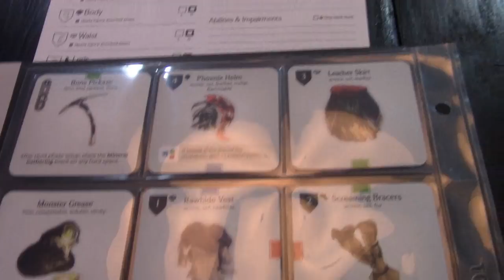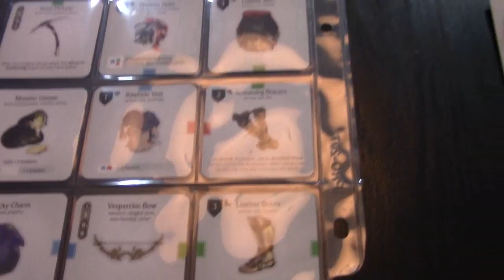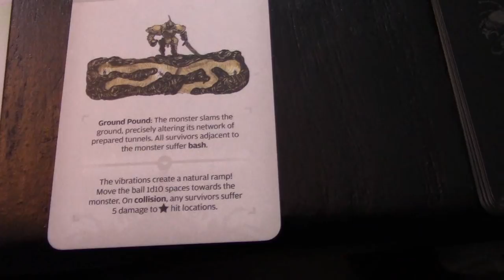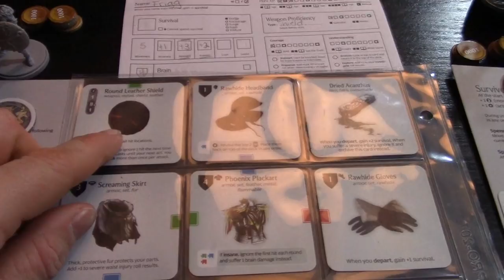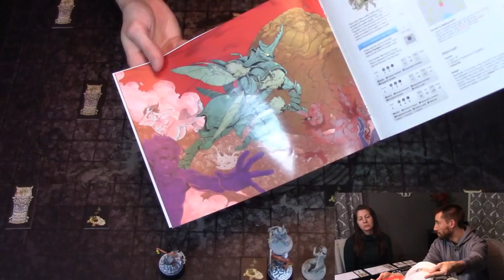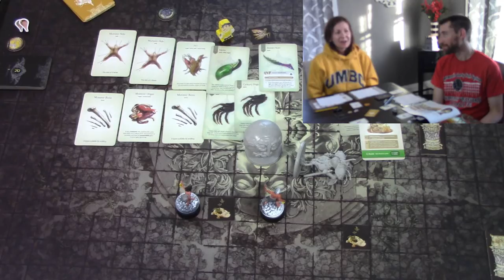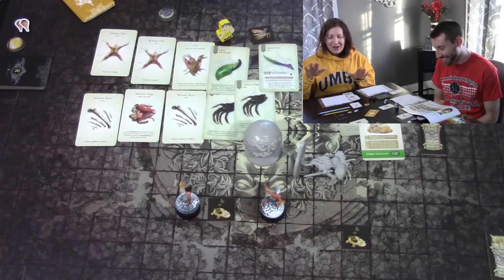Kingdom Death Monster 1.5 Gold Smoke Knight Campaign - Lantern Year 14 - Level 1 Dung Beetle Knight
Another HPGing first, this time we face off against a low level One Dung Beetle. I heard this knight was a challenge but seriously, how bad could a level 1 be at this point in the campaign with just 11 wounds?? Well.. this just happens to be one of our longest episodes ever.